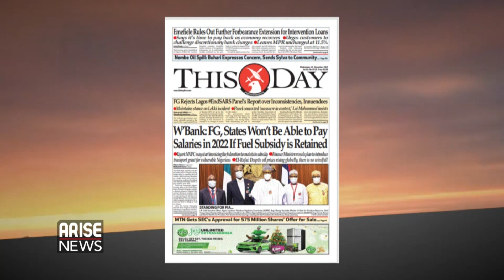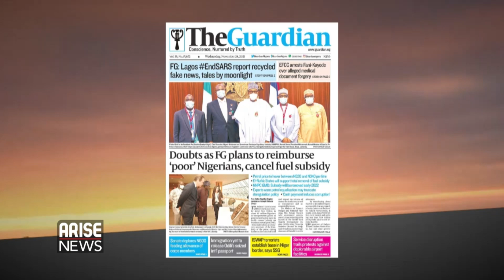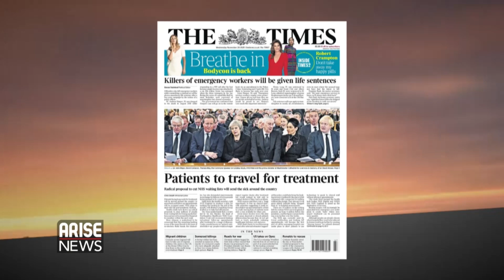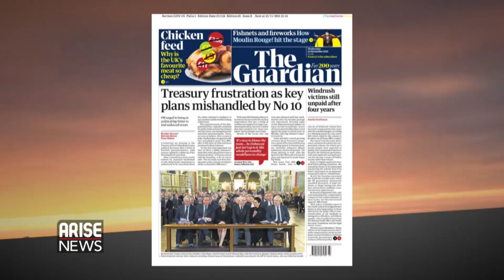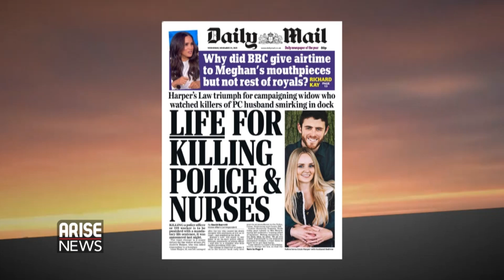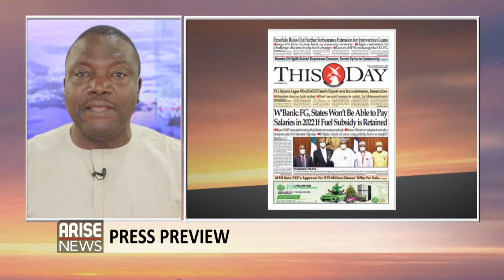W'BANK: FG, STATES WON'T BE ABLE TO PAY SALARIES IN 2022 IF FUEL SUBSIDY IS RETAINED - DAYBREAK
DAYBREAK discusses today's newspaper headlines from Nigeria.